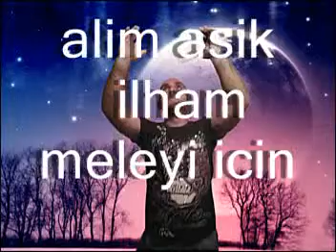alim asik 16